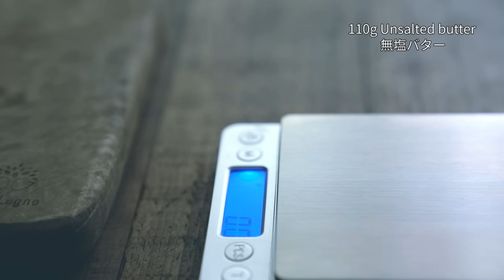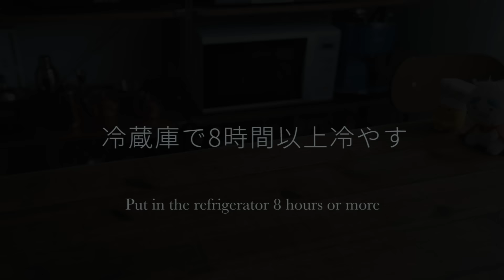How to make Rich Moist Terrine Chocolat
Cacao! ∴∵ゞ(´ω`*) ♪
This time it is a concave terrine chocolate with a concave.
Highest and simple with 4 ingredients.
Chocolate sweets that are rich but very easy to eat and very delicious.

0:00 Table of contents
0:30 Terrine chocolat dough
5:55 Bake at oven
6:19 Cacao requiem
8:26 Finish rich concave terrine chocolat
8:34 Adding cacao
8:52 Bon appetit
9:43 Cacao notes

[book]Chocolate cacao recipe book on sale！
"I will teach you the most politely in the world! Chocolate Sweets Book"

[Ingredients] 1 Baking pan (165 x 65 x 55 mm)
150g Sweet chocolate(56%)
110g Unsalted butter
60g Granulated sugar
120g Beaten egg

1. Set cooking sheet in baking pan
2. Mix chocolate and butter with hot water to melt
3. Add granulated sugar to 50 ℃
4. Mix whole eggs with hot water so that air does not enter, and rub at 50 ℃ in a colander.
5. Divide the egg liquid into chocolate liquid and mix to emulsify.
6. Bake at 170 ℃ for about 20-22 minutes, take crude heat as it is, put in a tapper etc. and cool in a refrigerator for about 8 hours
7. When cutting, warm the knife and cut it

[Cooking sheet used repeatedly]

[Baking pan]

[Shinwa Rules 73010 Infrared Thermometer, B With Laser Pointer]

[DeLonghi Convection oven EOB2071J-5W]

[Shovel Shaped Spoon]

[Cassette stove]
Iwatani MIYABI 3.5kW CB-WA-35

[Kitchen Cutters]
Toribe Seisakusho KS-203